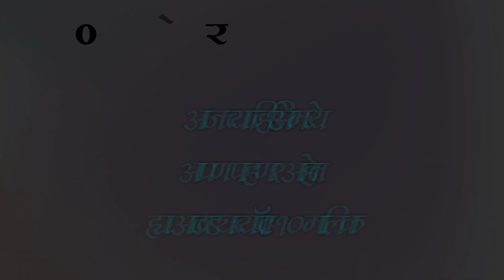ही मालिका ठरली no. १ नक्की पहा व्हिडिओ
तुम्हाला जर माहिती करून घ्यायचं असेल तर कोणती मालिका ठरली आहे नंबर वन तर नक्कीच खाली दिलेल्या लिंक वर क्लिक करा आणि पूर्ण व्हिडिओ नक्की पहा

या व्हिडिओतील टॉप टेन मालिका १० सप्टेंबर २०२२ ते १६ सप्टेंबर २०२२ दरम्यान प्रदर्शित झालेल्या भागांवर आधारित आहे

तरी अशाच नवनवीन व्हिडिओ साठी आमच्या चॅनलला नक्की सबस्क्राईब करा